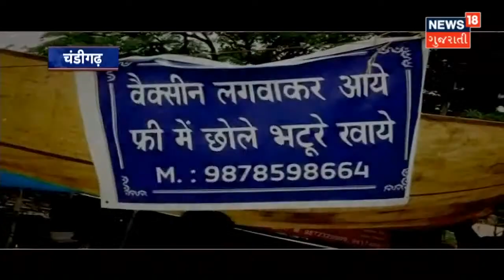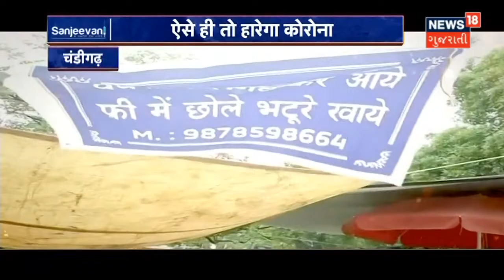Sanjivani | ટીકાકારણ માટે ચંદીગઢના આ વ્યક્તિની અનોખી પહેલ | News18 Gujarati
Vaccination માટે જાગૃતિ લાવવા અને Vaccination માટે News18 એ શરૂ કરેલા Mission Sanjivani કે જે દેશના છેવાડાના ગામડાઓના લોકો સુધી પહોંચી રહ્યું છે જાણો આવો જ એક ચંદીગઢના એક સ્ટ્રીટ ફૂડ વેંડરનો કિસ્સો અમારી આ ખાસ રજુઆતમાં.